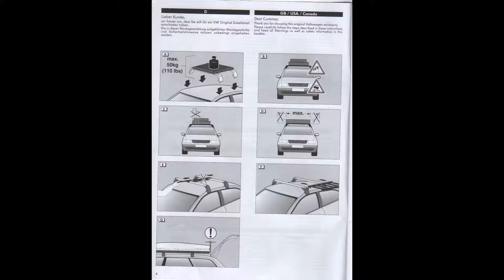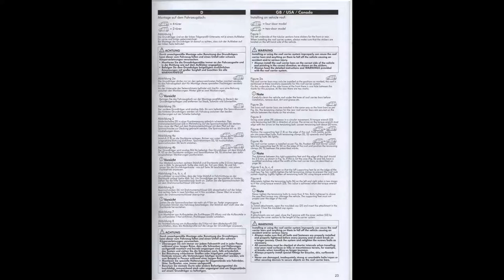VW E-UP: Grundträger (Dachträger) mit Dachkoffer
In diesem Video beschreibe ich welchen Grundträger und Dachkoffer für den VW E-UP! passen und wie man nun den Original VW Grundträger montiert (1S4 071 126).

Fragen/Anregungen/Verbesserung und Feedback wie immer gerne in die Kommentare...

Inhalt Video:
00:00 Kurz Einführung ins Thema
1:11 Beschreibung Original Grundträger VW für VW E-UP! 2012gr (1S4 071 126)
1:12 Kurze Zusammenfassung
2:37 Vampirverluste bei NULL Aktivität
2:45 VW E-UP mit Grundträger
2:49 Abmessungen (Höhe der Grundträger am Auto)
3:00  Montage und Demontage des Grundträgers
4:26 Dachkoffer
5:49 Abspann

Hier eine Liste von möglichen Dachträgern für den VW E-UP 8diese sollten soweit passen)
Bitte aber vorher nochmals genau kontrollieren, denn ich kann da keine 100% Sicherheit/Verantwortung abgeben:
- MENABO Mania 320 Liter Roof Box
- Rotenbach Dachbox Gepäckbox Gepäck Dachkoffer Auto Dach Box Autobox (320L)
- Dachbox VDP-MAA320 schwarz matt Auto-Dachkoffer abschließbar 320 Liter
- Thule Pacific 600 anthrazit aeroskin, Dachbox
- G3 Dachbox 22407 Spark 390 Liter
- MENABO Dachbox Dachkoffer Gepäckbox abschließbar weiß 320 Liter MAA320W
* Affilliate -Links: Wenn ihr über diese Links etwas kauft, unterstützt ihr meinen Kanal "Elektro Auto".
Der Preis ändert sich für euch nicht und ich erhalte eine kleine Provision. Danke für Eure Unterstützung  👏